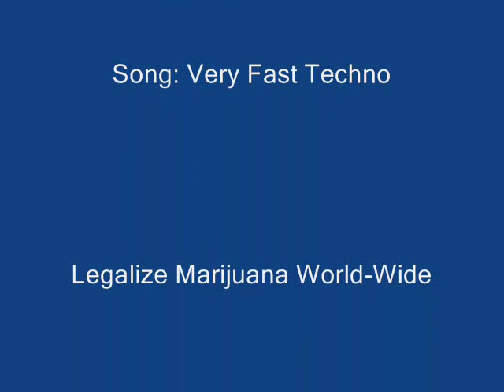Very Fast Techno